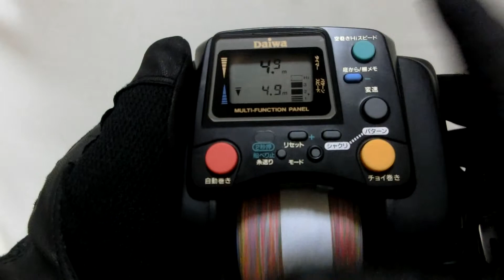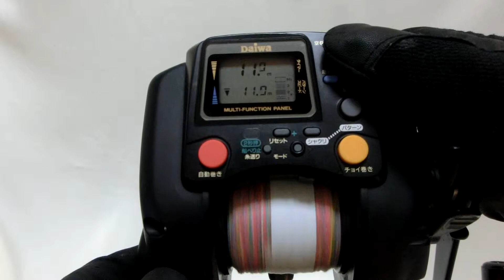Daiwa super tanacom S500 Electric reel